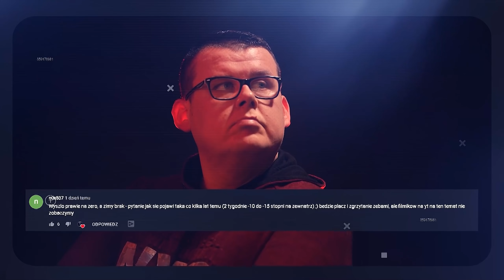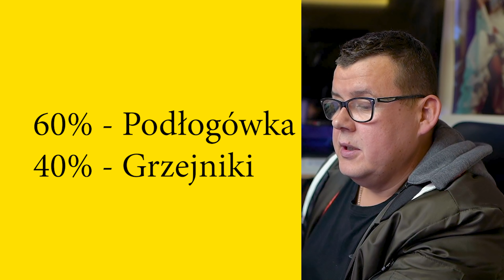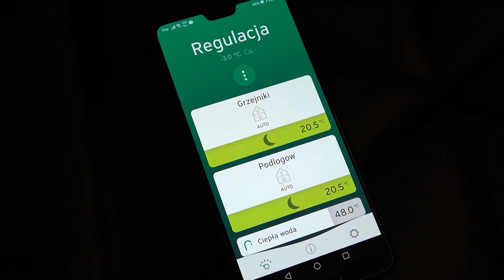█▬█ █ ▀█▀ Pompa Ciepła - BŁĄD który popełniłem.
Pompa Ciepła z grzejnikami - Czy to ma sens?
Czy ogrzewanie pompą ciepła przy grzejnikach ma jakikolwiek sens?
Ogrzewanie pompą ciepła z grzejnikami jest NIEEKONOWICZNE.
Oczywiście jest to moje spostrzeżenie na moim przykładzie i może się ono różnić z Waszymi instalacjami.

Jeśli chcesz się ze mną skontaktować, NAPISZ PROSZĘ